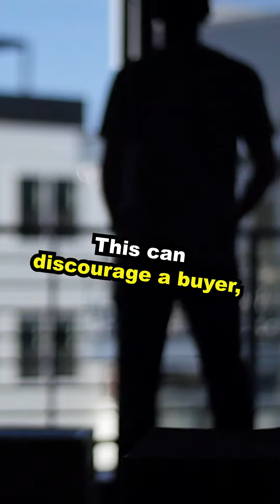Homebuyer emotions and decision making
Follow @margaretichteam for more 🏡